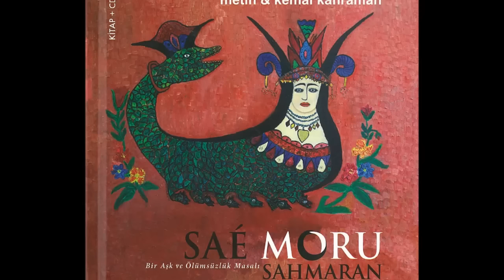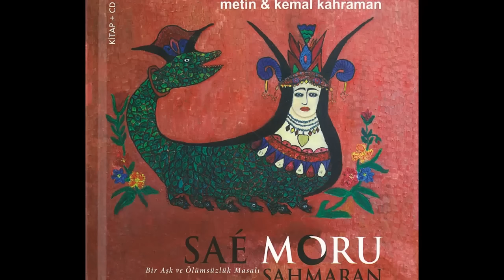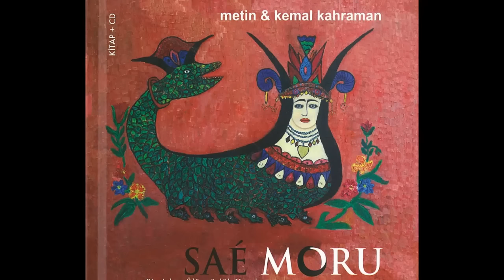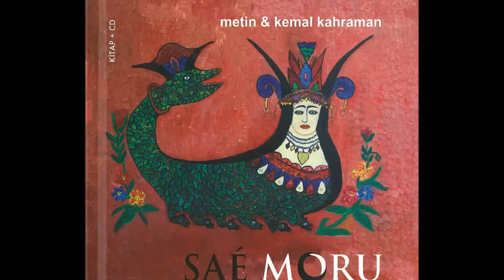METİN KEMAL KAHRAMAN - Camısan Bi Loqman